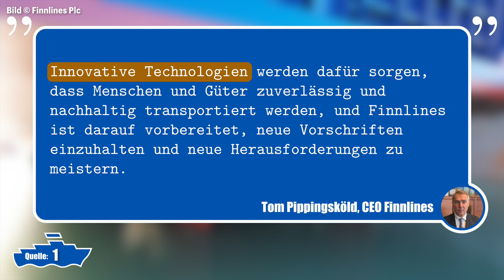Großbrand auf LA SUPERBA, FINNCANOPUS aufgeschwommen, Fjord Line rüstet um uvm. | FährNews Aktuell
In dieser Folge FährNews Aktuell berichten wir über das Aufschwimmen der FINNCANOPUS, die Taufe der STENA EBBA und die Ankunft der PETER PAN in Deutschland sowie die Umbennung der alten PETER PAN in TINKER BELL. Außerdem kauft CLdN die Color Carrier, Fjord Line baut ihre zwei LNG-Fähren um und Stena RoRo übernimmt die SANTOÑA. Caldonian MacBrayne bestellt zudem zwei neue Fähren, Passagiere dürfen wieder die Route Le Havre-Portsmouth nutzen und die stark verschuldete Naviera Armas steht möglicherweise vor ihrem Verkauf. Außerdem bleiben Corsica Linea und La Méridionale auf den Verbindungen zwischen Marseille und Korsika, Bluferries bestellt eine weitere Doppelendfähre für den Messina-Betrieb, die LA SUPERBA brennt und die BITHIA kollidiert mit der MEGA EXPRESS THREE. Zum Abschluss wird kurz noch auf die Überführung der CONNEMARA nach Neuseeland eingegangen.

Links:
Einige der Aufnahmen dieses Videos entstammen der Kooperation mit @JustFerries. Den Link zum Kanal mit weiteren spannenden und ansehnlichen Aufnahmen findet ihr

Dezember-Ausgabe, u.a. mit einem Bericht über die STENA VISION und ihrem zukünftigen Einsatz zwischen Rosslare und Cherbourg:

Der Ablauf
00:00 Einleitung
00:28 Aufschwimmen der FINNCANOPUS
01:34 STENA EBBA getauft
02:30 TINKER BELL und PETER PAN
03:42 CLdN kauft COLOR CARRIER
04:51 Fjord Line baut LNG-Fähren um
07:20 Stena RoRo übernimmt SANTOÑA
08:24 Caledonian MacBrayne bestellt zwei neue Fähren
09:26 Wieder Passagiere zwischen Le Havre und Portsmouth möglich
10:09 Stark verschuldete Naviera Armas vor Verkauf?
11:27 Corsica Linea und La Méridionale auf Marseille-Korsika bis 2029
12:09 Bluferries bestellt weitere Doppelendfähre für Messina-Betrieb
13:15 Brand auf LA SUPERBA
15:11 BITHIA kollidiert mit MEGA EXPRESS THREE
16:01 CONNEMARA verlässt Europa mit Ziel Neuseeland
16:59 Danksagung
17:38 Endcard

Jeden letzten Freitag im Monat gibt es hier aktuelle Informationen über Fährschiffe, Fährverbindungen und Fährhäfen. Dabei wird stets auf eine faire, offene und aktuelle Berichterstattung Wert gelegt.

Zur Vereinfachung sind die Quellen unter folgendem Link als pdf-Datei abrufbar